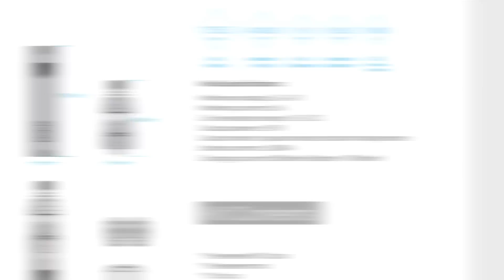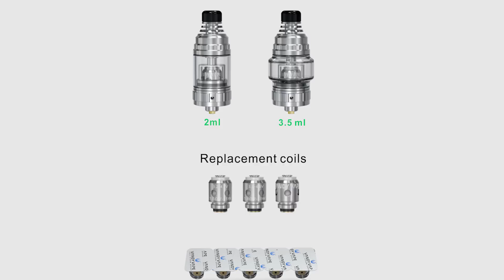📺 BSKR MTL Starter Kit + Розыгрыш девайсов от OBS 🎁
▶ В сегодняшнем новостном дайджесте мы кратко расскажем об одной интересной новинке от компании Vandy Vape, поделимся новыми поступлениями, а в конце разыграем целых ЧЕТЫРЕ девайса от компании OBS.
▶ Условия розыгрыша:
- Жить в РФ, в другие страны приз не отправим
- 18+
- Подлинная страница (не фейковый аккаунт)
- Открытый для просмотра подписок канал на YouTube

Crius II и Bat kit мы разыграем за репост VK:
1. Участник розыгрыша должен сделать репост данной записи ) и сохранить его на стене до подведения итогов розыгрыша.
2.Вступить в группу Папироска РФ VK
3.Иметь не более 10-ти репостов с розыгрышами перед этой записью.

Engine II и Crius RDA мы разыграем на нашем YouTube канале:
1.Поставить колокольчик на YouTube канал Папироска.рф
2.Оставить под этим видео на YouTube лайк и ссылку со своим ID ВК

Итоги 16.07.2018 В нашей группе ВК